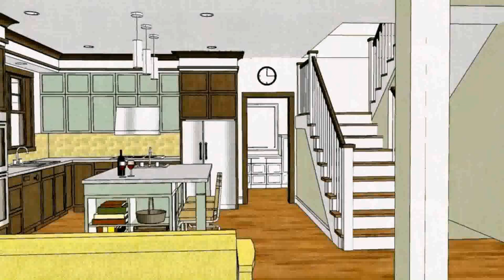House Designs Philippines Bungalow (see description)